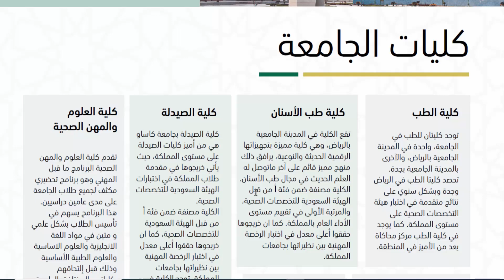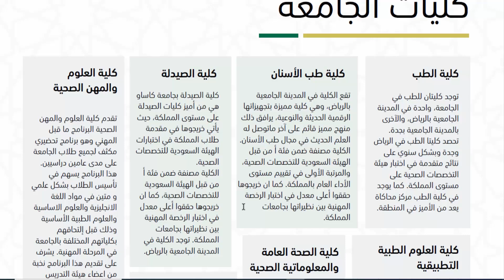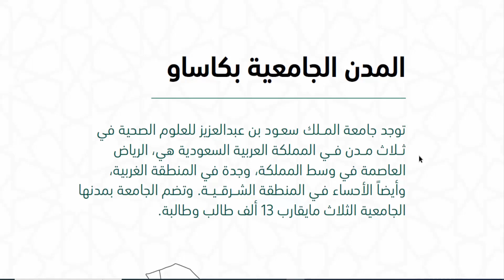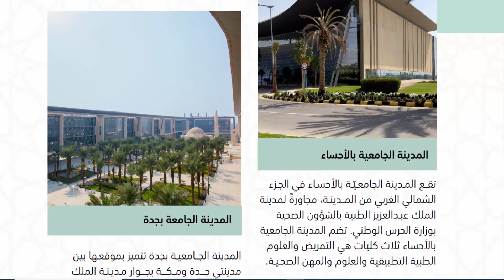كليات جامعة الملك سعود بن عبدالعزيز للعلوم الصحية والمدن الجامعية لكل كلية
كليات جامعة الملك سعود بن عبدالعزيز للعلوم الصحية والمدن الجامعية
كليات الجامعة توجد في الجامعة 14 كلية، بالاضافة لمناهجها المميزة، الكليات مجهزة بأفضل المعامل والاجهزة الرقمية الحديثة التي توفر بيئة تعليمية محفزة.
المدن الجامعية في جامعة الملك سعود بن عبدالعزيز للعلوم الصحية، تتوزع الجامعة على عدد من المدن في المملكة وهي العاصمة الرياض، ومدينة جدة، ومدينة الأحساء، حيث تحتوي كل مدينة جامعية على عدد من الكليات.

كنا نشرح في الدليل تخصصات جامعة الملك سعود للعلوم الصحية,، ونستعرض تخصصات جامعة الملك سعود للعلوم الصحية للبنات، واين تقع جامعة الملك سعود للعلوم الصحية، جامعة الملك سعود للعلوم الصحية شروط القبول.